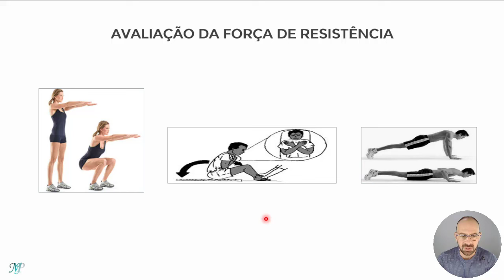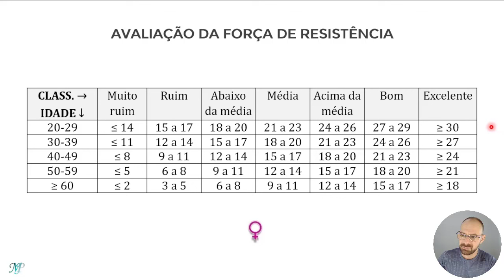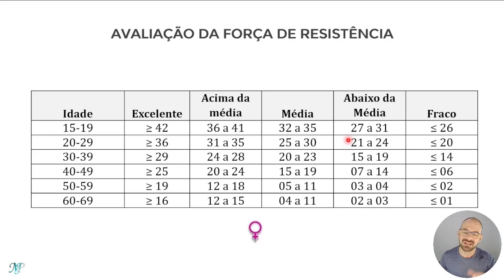TESTE DE ABDOMINAL, APOIO E AGACHAMENTO